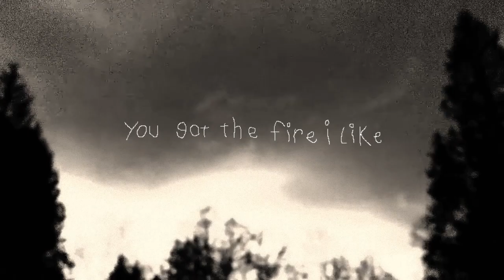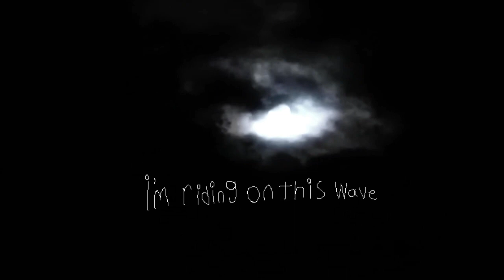Haunted Disco - blue shift drifting (Katie Chimera Remix)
This is a remix/remaster of blue shift drifing by Haunted Disco
and it's going to be a part of a sort of Haunted Disco tribute album that I'll be releasing either just before the end of the year, or further into January